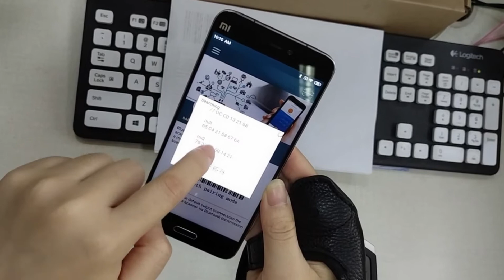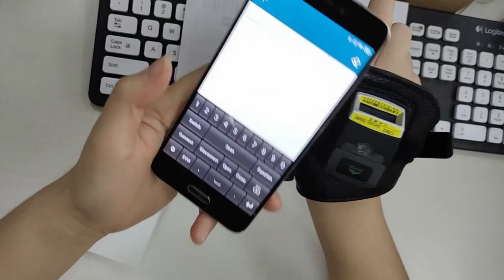SPP Mode for Android